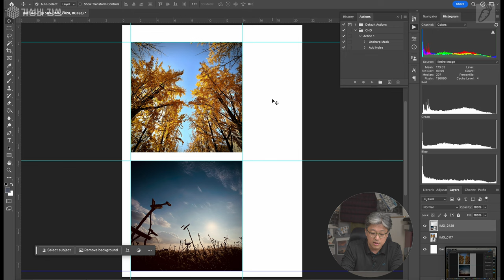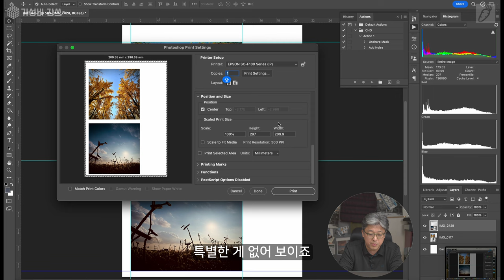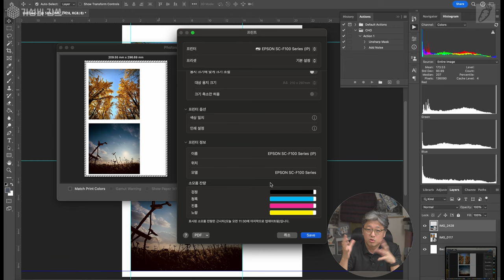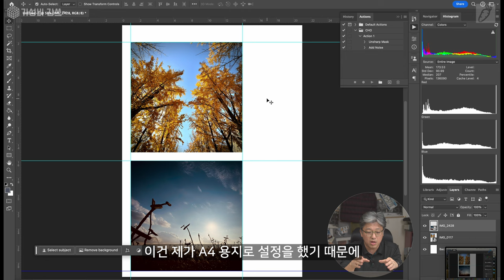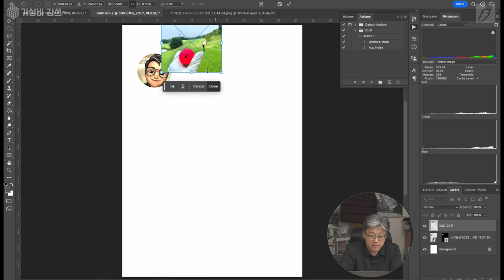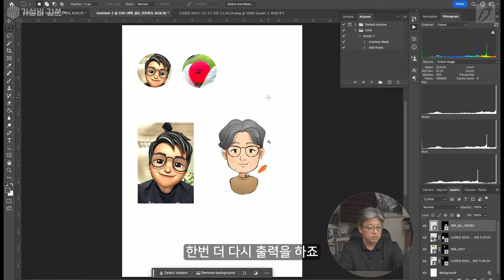다리미로 전사 하자.... 전사 프린터 [가성비갑쓰] 엡손 Epson SureColor F140 PART 2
Part 2 입니다. 실제로 제작을 해 봅니다.

0:00        intro
0:31        영상에서 제작해 볼 굳즈들 소개
2:16        프린트 옵션 선택 방법과 출력
8:34        열프레스를 이용하여 전사 하기
16:10      다리미를 이용하여 전사 하기
20:25      마무리